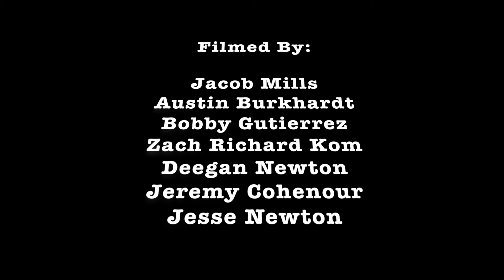McMullen Racing takes 2nd at the 2018 SNORE Rage at the River!